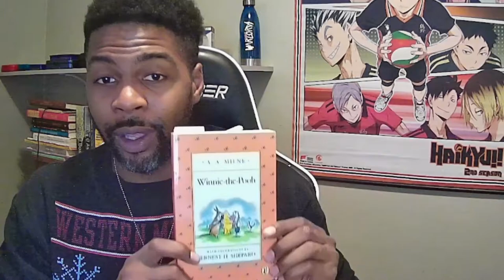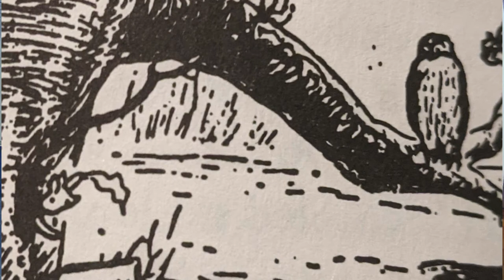Wayne Reads Winnie the Pooh In which Piglet is Entirely Surrounded by Water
Hello and Welcome to Wayne Reads!

We begin November with the adventures with a silly old bear and covers chapter 9.

00:00 - Introduction
09:45 - Pooh gets an idea